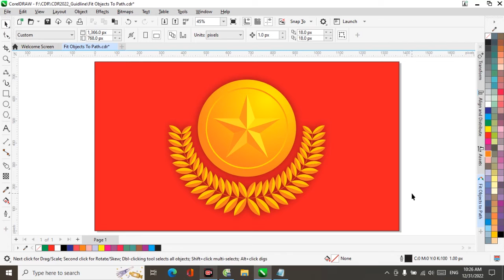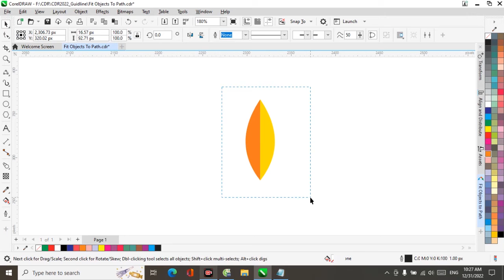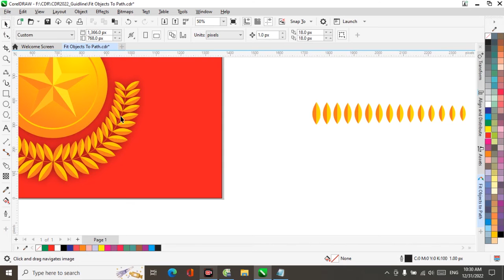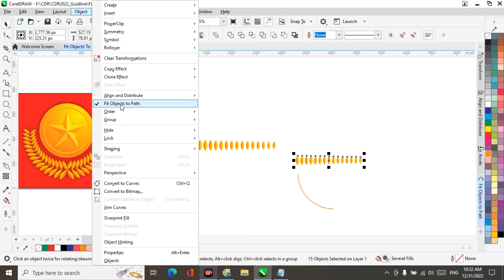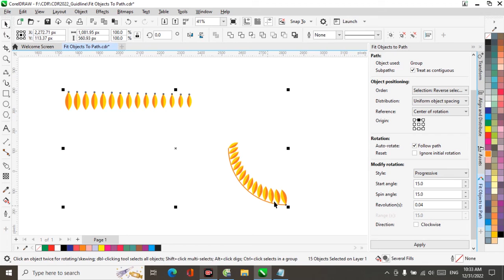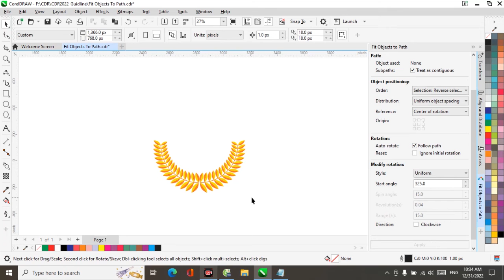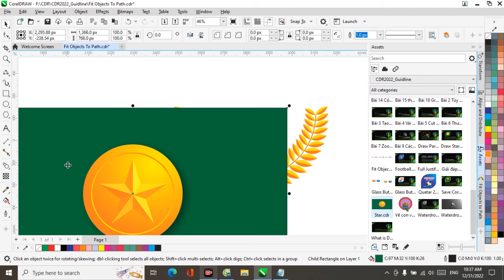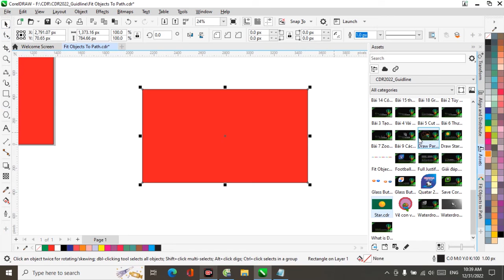CorelDRAW Tutorial: Hướng dẫn vẽ bông lúa với lệnh Fit Objects to path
Ở một video trước, tôi đã hướng dẫn các bạn vẽ ngôi sao nổi khối 3D; và ở video này tôi sẽ hướng dẫn các bạn vẽ bông lúa cong bằng lệnh Fit Objects to Path để ghép thành hình ngôi sao và bông lúa hoàn chỉnh...
Có 2 video có nội dung liên quan và có thể giúp các bạn hiểu rõ hơn video này là:
Muốn xem hướng dẫn bằng chữ và hình ảnh các bạn có thể truy cập link bên dưới